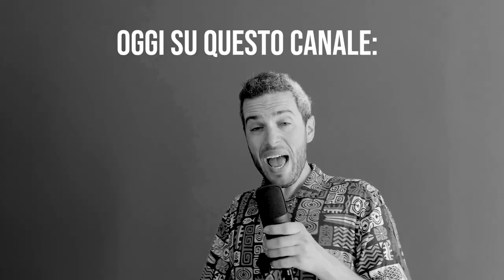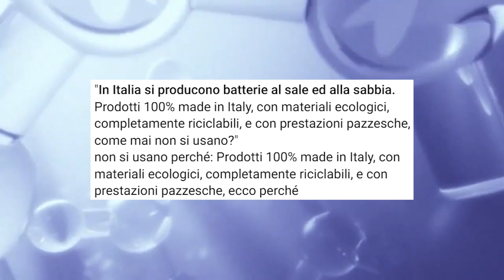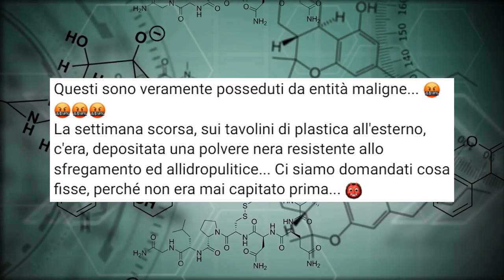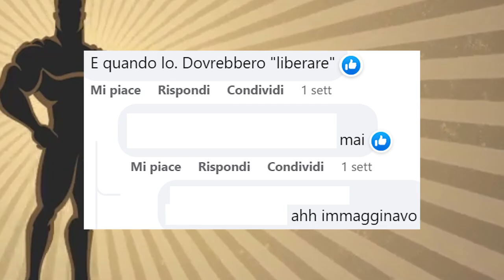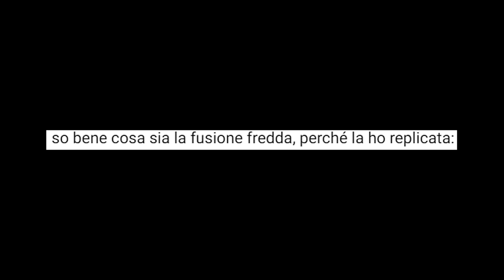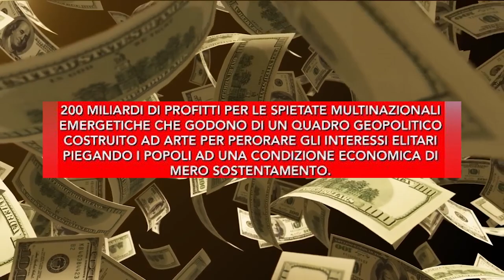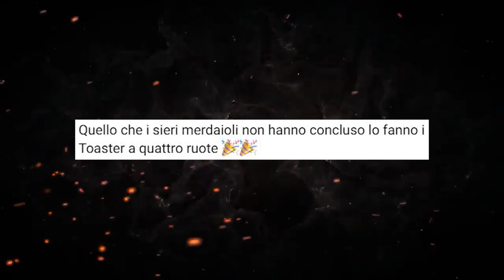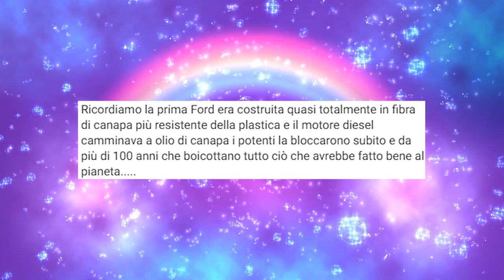I negazionisti del cambiamento climatico: la crisi energetica [L'infiltrato #22]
Oggi seconda parte del video dedicato ai negazionisti del cambiamento climatico. Un grazie in particolare a chi mi ha dato l'idea e a chi mi ha inviato alcuni screenshot. Bacioni.